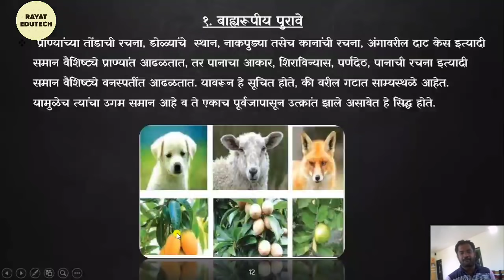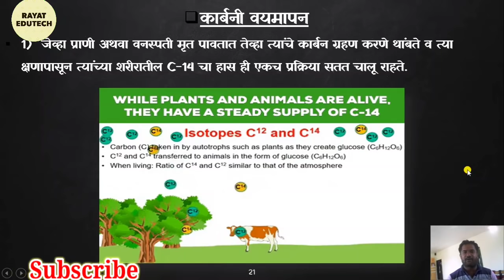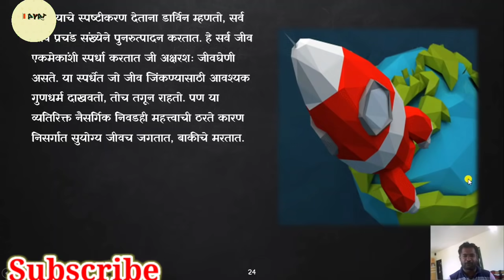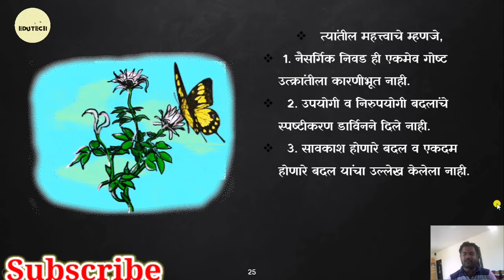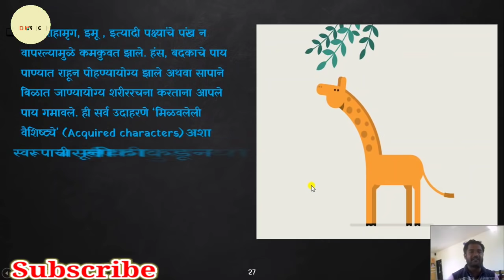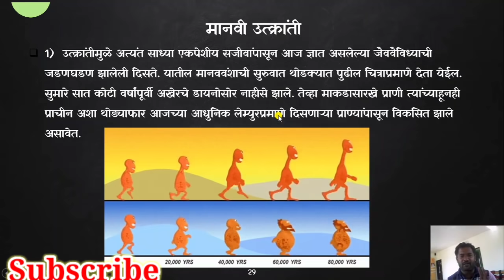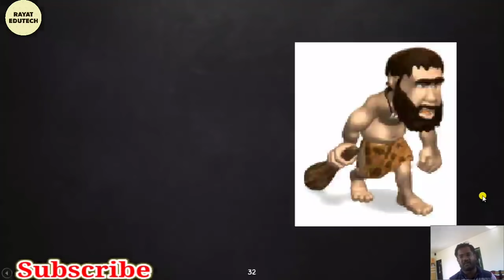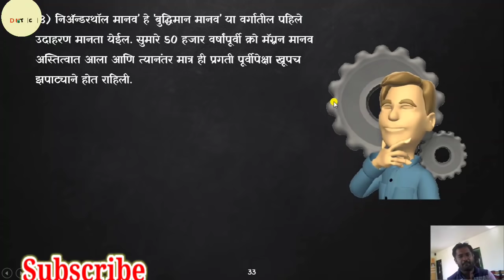प्र.१अनुवंशिकता व उत्क्रांती । दहावी विज्ञान व तंत्रज्ञान भाग 2 । SSC Science | online Tuition ।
व्हिडीओ#2
प्र.1
शाळा _बंद_पण_अभ्यास_नाही
मधील प्रकरण पहिले अनुवंशिकता व उत्क्रांती यातील उर्वरित भागाच्या व्हिडिओमध्ये पाहूया जर तुम्ही याच प्रकरणांमधील भाग एक चा व्हिडिओ पाहिला नसेल तर आत्ताच पहा आणि हा व्हिडिओ तुमच्या सर्व परिचित असणाऱ्या दहावीतील विद्यार्थ्यांपर्यंत पाठवा घरीच रहा सुरक्षित रहा आणि अभ्यास करा